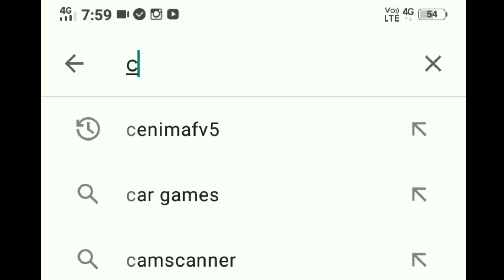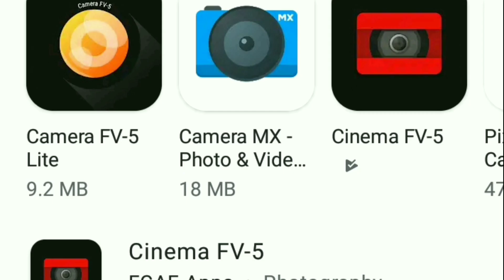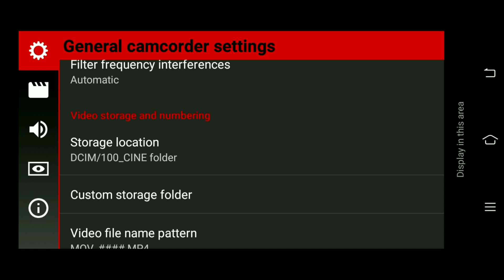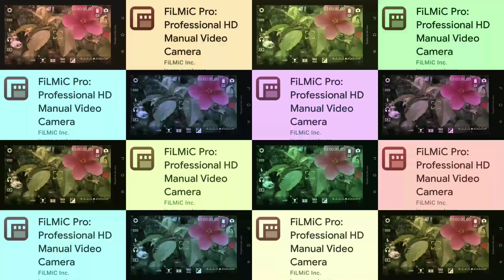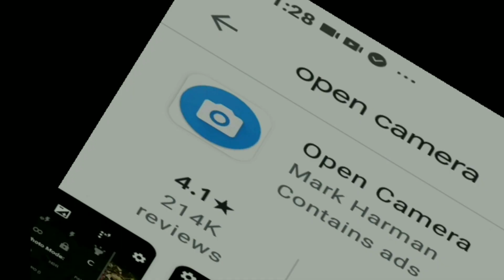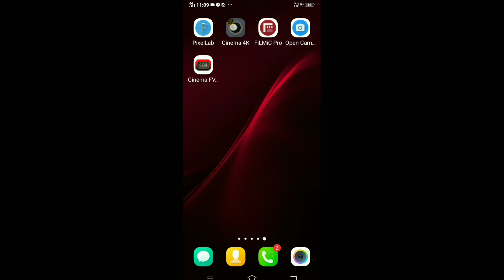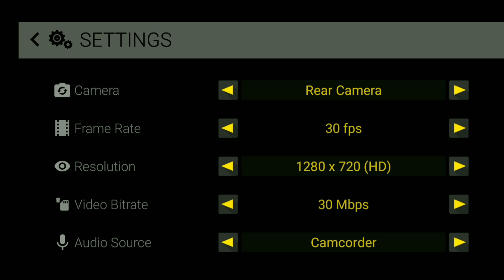best video camera app for android | cenima fv-5 | open camera | filmic-pro | cinema 4k record video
4application for recording video
cenima fv-5
open camera
filmic-pro
cinema 4k record video
1.. how to record video
2.  cinema fv5 lite
3. cinema fv5pro
4. create videos for youtube
5.stebilise my video
6. create video preffosionaly
7.photography
8. prefessional photography
9. photoshoot
10. best apps for youtubers
11.best video recording apps
12. opencamera application
13.open camera
14. cenima 4k.
15.4k videos
16. almin
17.record video
18.how to
19.how can
20, increase followers
21.istagram recording
22. best applicatons for youtubers
23. video recoding app
24.recording applications
25, videos editor
26.kinemaster

you can download these applications from gogle playstore